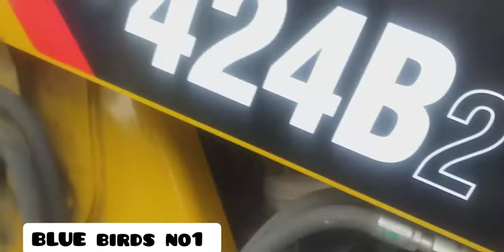Cat 424B backhoe loader around vist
Best  machine